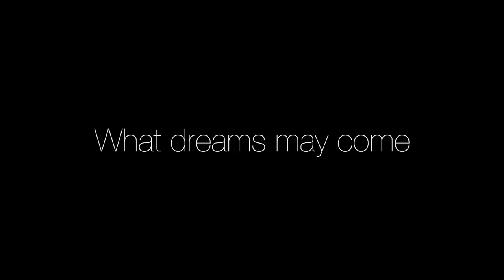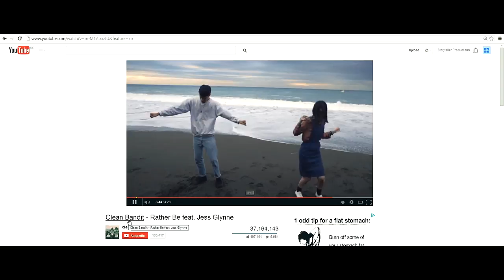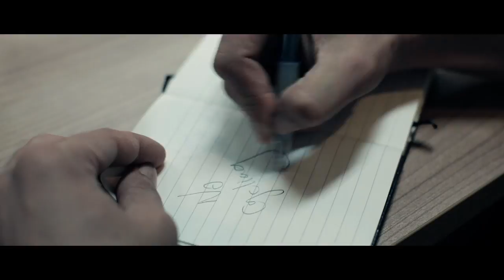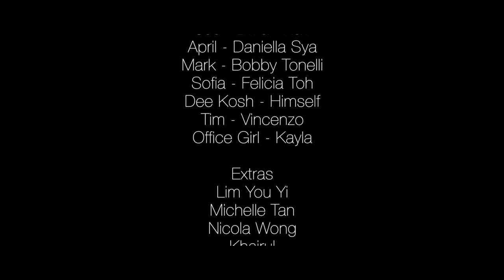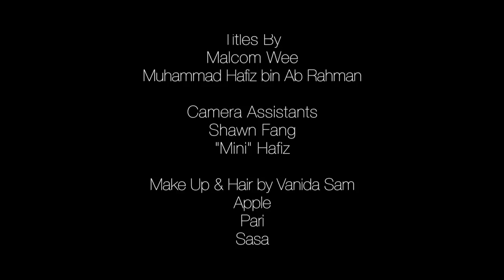Dream Girl (a short film)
UPDATED: If you have any questions about the show, they are answered here in the director's commentary

From the makers of "Candle" comes a multi layered story about dreams, reality and perspective.

Given a choice, where would you rather be:

Living in a dream or reality?

Divian Nair    - @DivianNair
Dee Kosh      - @theDeeKosh
Md Hafiz        - @Habezrahman
Bobby Tonelli - @BTonelli
Daniella Sya  - @DaniellaSya